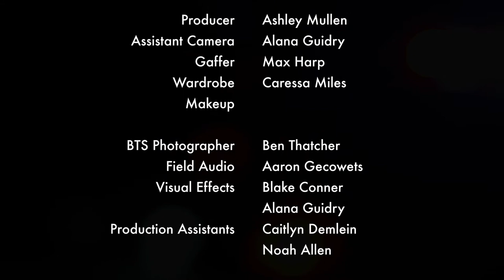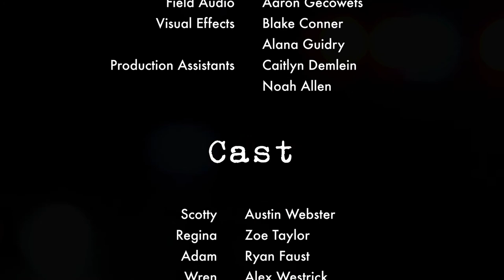I Smell A Rat: ACTION FILM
In this short action comedy, an undercover cop finds himself in hot water when a projected drug bust goes south. However, when the bullets start flying, things might not be as they seem.

Hey guys, Blake here! This was a comedy idea I have had for quite a while, and translating it from rough idea to finished film was a whole lot of fun! I couldn’t have done it without my talented cast and crew, and I’d love to see what you guys thought in the comments below!

Cast:
Scotty - Austin Webster
Adam - Ryan Faust
Regina - Zoe Taylor
Wren - Alex Westrick
Ash - Ashley Mullen
Norm - Garrett Looker
Dave - Elijah Gannaway